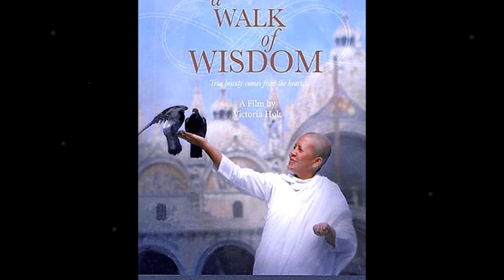อาลัย "แม่ชีศันสนีย์" ผู้ก่อตั้งเสถียรธรรมสถาน คืนสู่ธรรมชาติ สิริอายุ 68 ปี